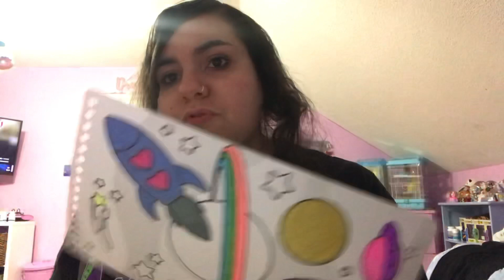Thursday 1/14/2021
Hey guys welcome back hopefully this one won’t upload light I hope y’all had a good day thanks for stopping in